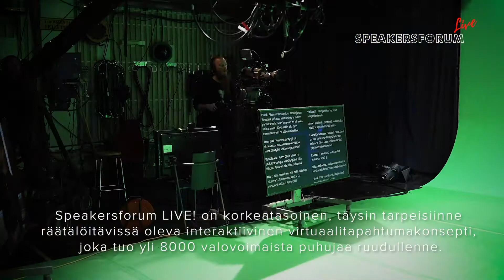Speakersforum LIVE!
Speakersforum LIVE! on virtuaalitapahtumakonsepti, joka tarjoaa laadukkaasti toteutetut virtuaalielämykset, joiden ansiosta mieleenpainuvat kokemukset ja merkittävät kohtaamiset ovat mahdollisia nykyhetkessä. Webinaarien ja virtuaalitapahtumien ei tarvitse olla kehnosti toteutettuja versioita tapahtumasta vaan ne voivat olla inspiroivia elämyksiä! Laadukas toteutus ei tarkoita vaivaa ja pitkiä prosesseja vaan ammattitaitoisia tekijöitä.